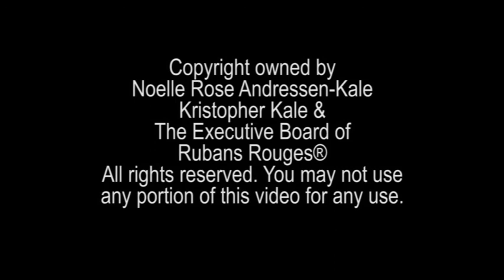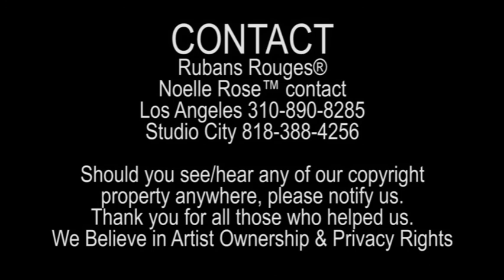Rubans Rouges Dance® presents DanceWarrior® Noelle Rose™ - Easter Keaster